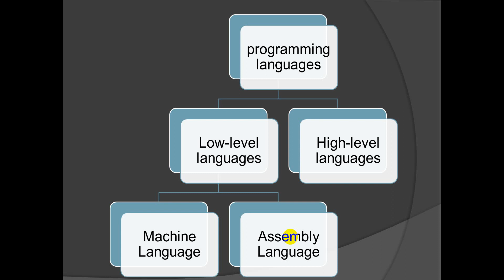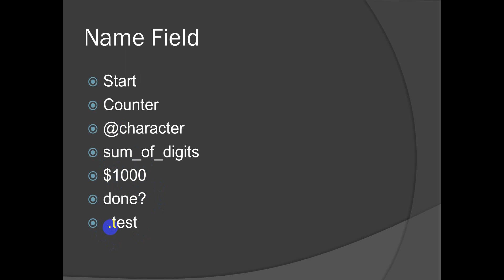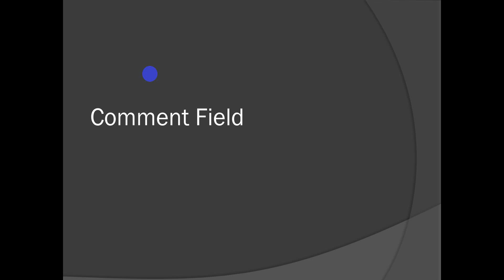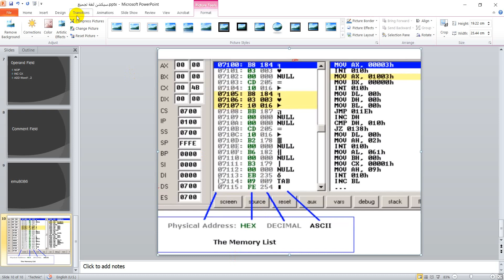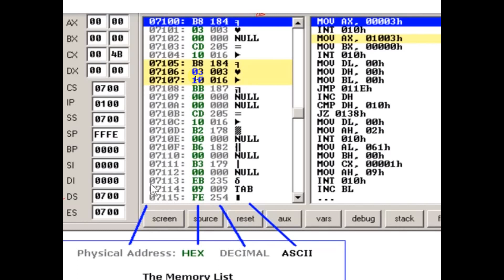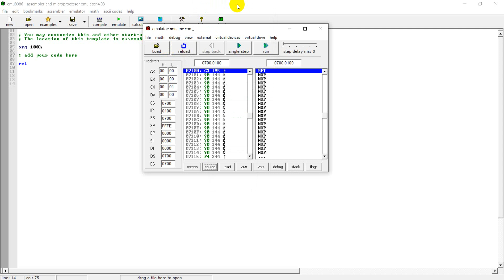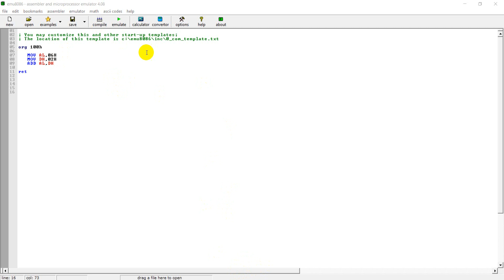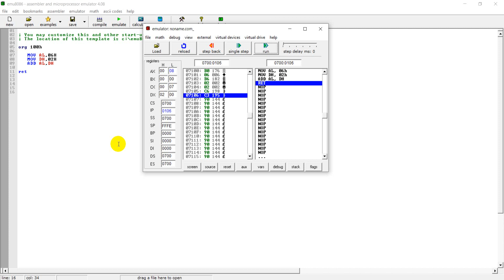السكشن الاول مادة تنظيم الحاسبات ولغة التجميع الفرقة الثانية شعبة علوم الحاسب